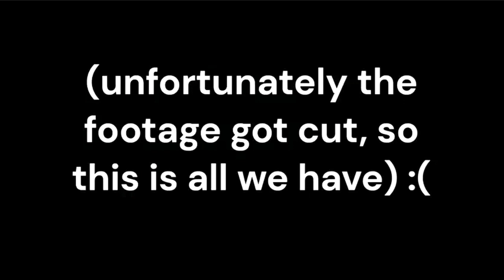Learning with ASD - an interview with Sanaa